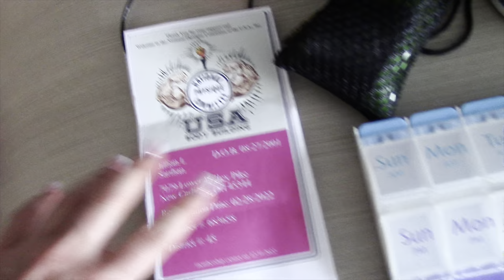My First Figure Competition!! Show Day Vlog NPC Dave Liberman Natural Ohio